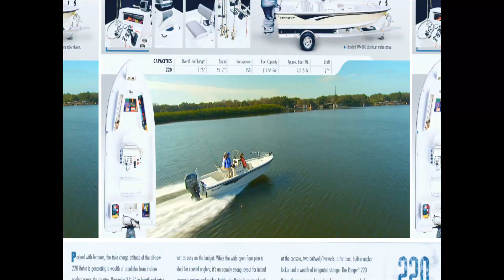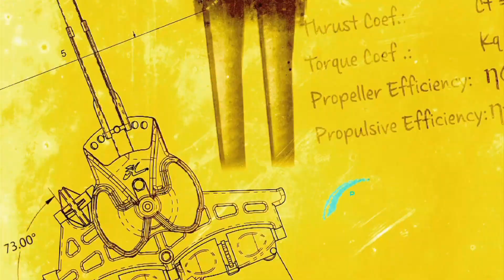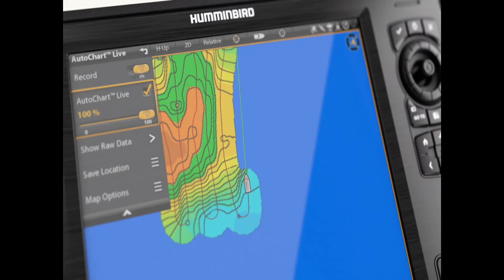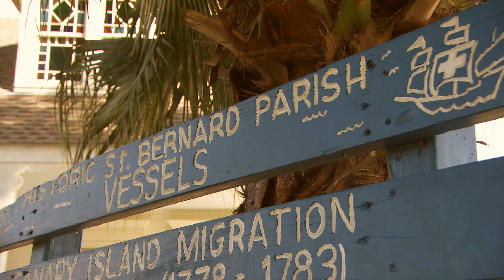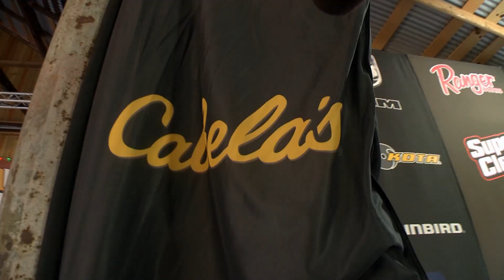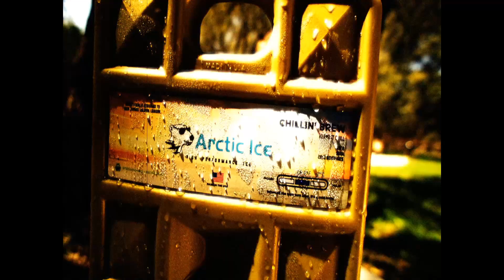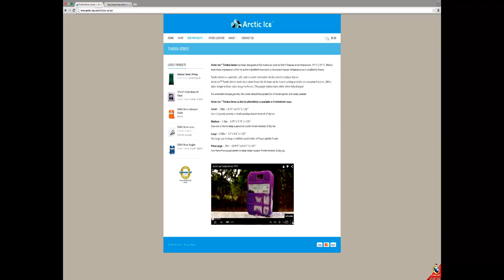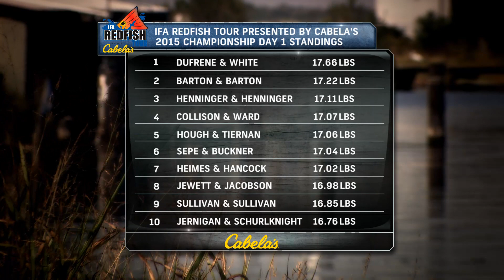2015 IFA Boater Championship Day 1 - 1601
The Inshore Fishing Assoication presents day 1 from the 2015 Cabela's Redfish Tour Championship from Delacroix, LA